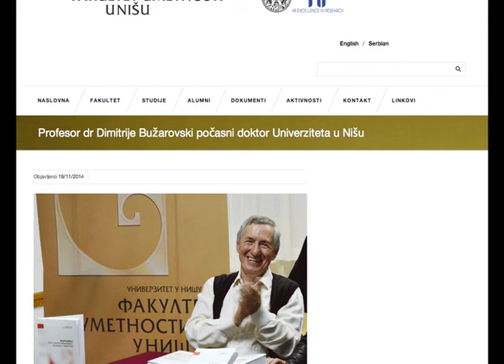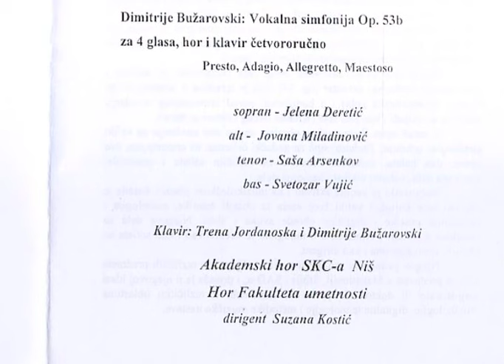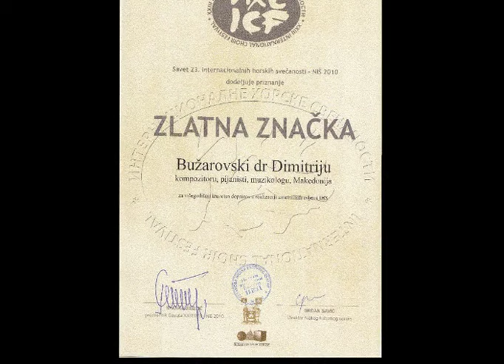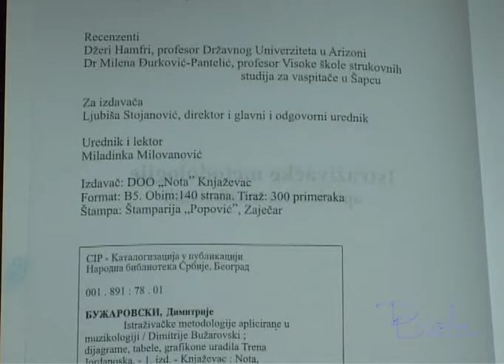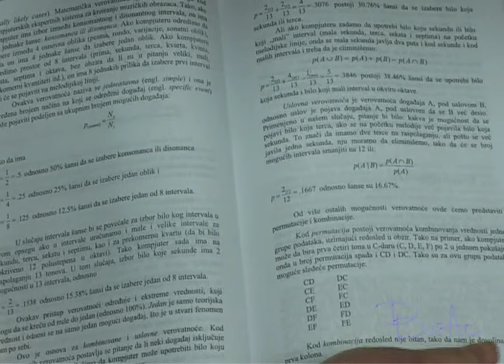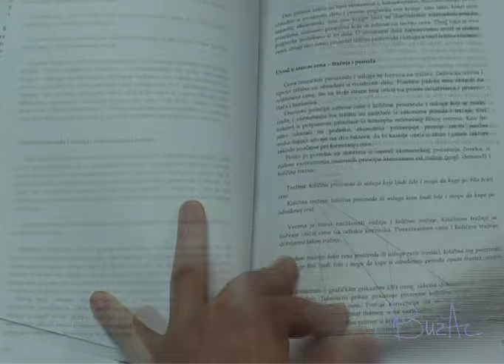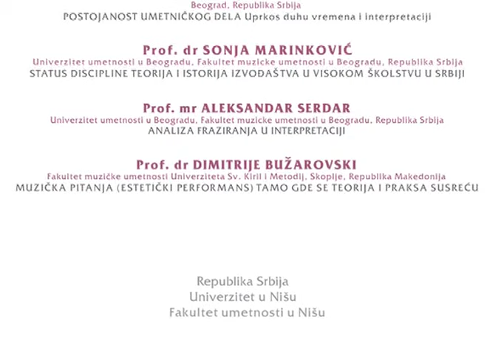Dimitrije Bužarovski - Niške godine